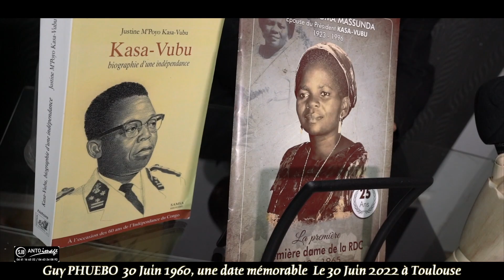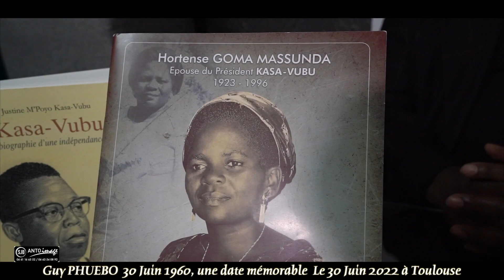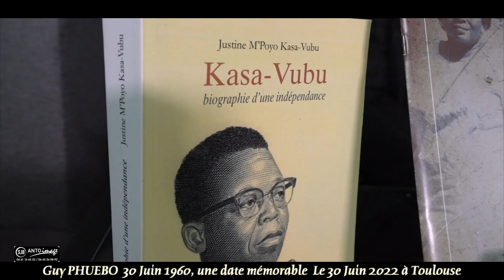Le 30 Juin 1960 , une date Guy PHUEBO Le 30 Juin 2022 à Toulouse